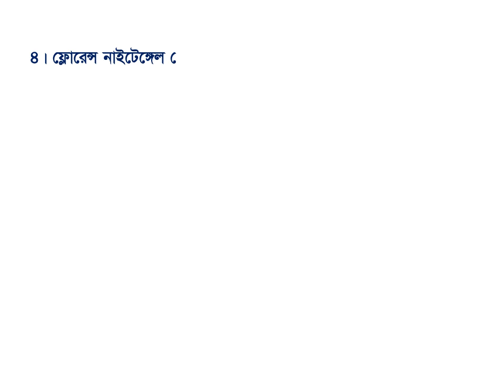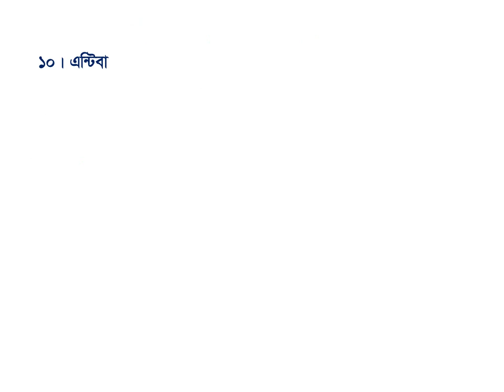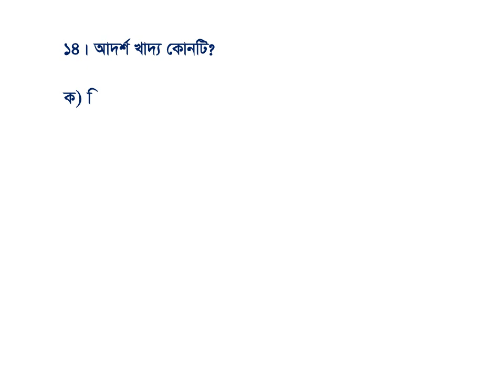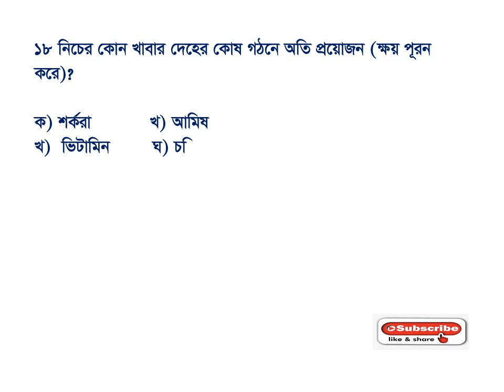Nursing Admission Best Suggestion 2021 // Gov. Nursing Exam 2021|| Nursing Learning Topic Q & A//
Florence Nightingale died in13,August1910  and question no 11.right ans is -Ades.
but inside the video it was typing mistake, Really sorry for that.

Nurse & Nursing channel is a platform where you will be provided videos of betterment topic or suggestion for B,sc in nursing and  Staff Nurse model Exams, MCQ Parts of Registered Nurse,
 Then there i would request all of you to add your friends as much as possible so that they can pass.